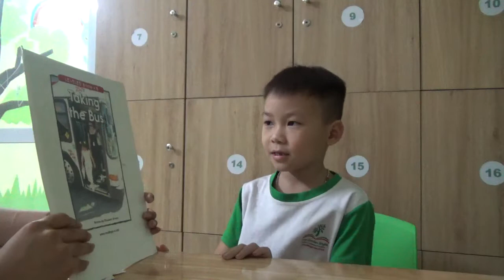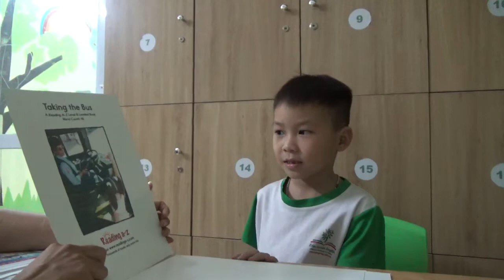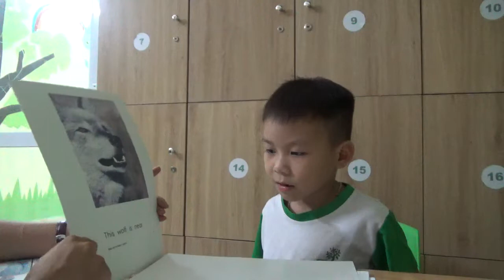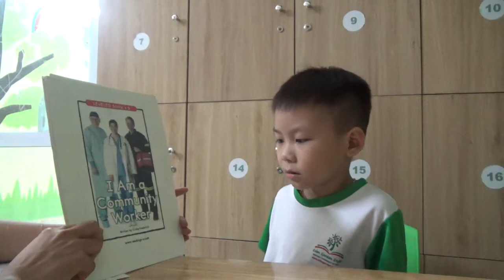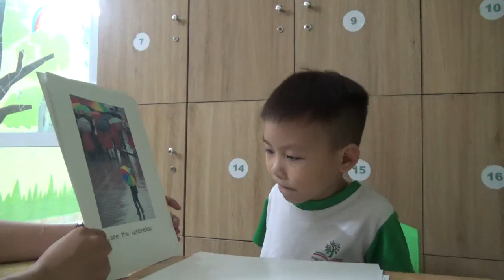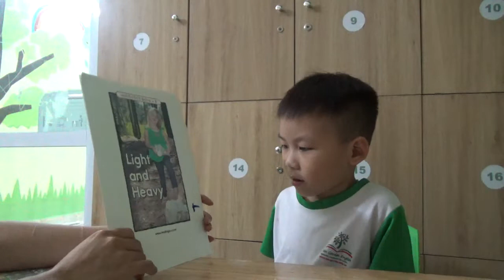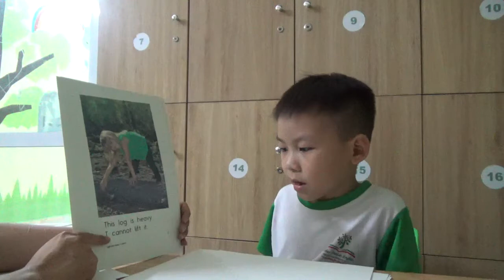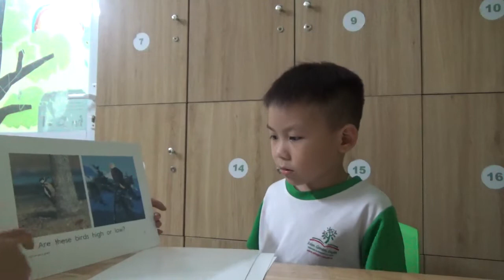K140 - ĐĂNG KHOA - TEST 3